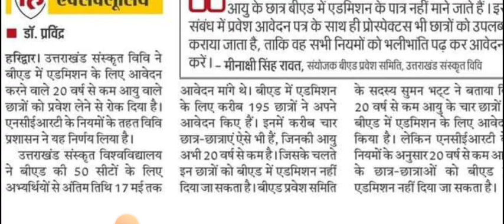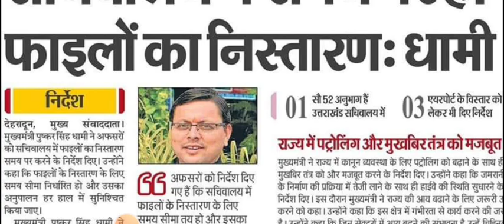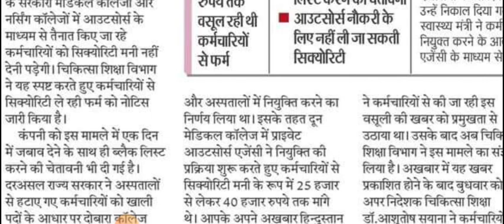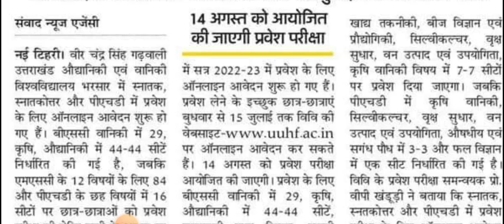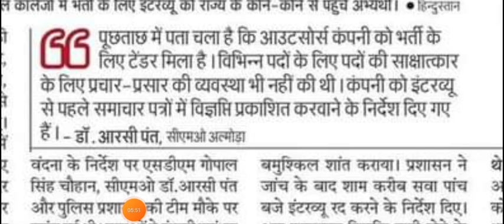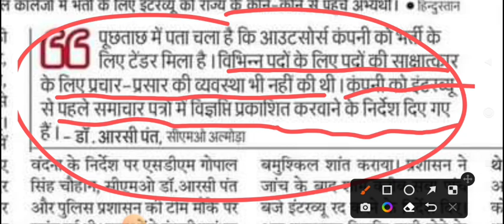243 पदों पर जल्दी भर्तियें।। LT प्रशिक्षित बेरोजगारों का सचिवालय कूच। बीएड में प्रवेश के नियम बदले।